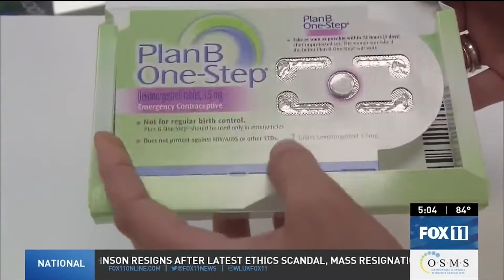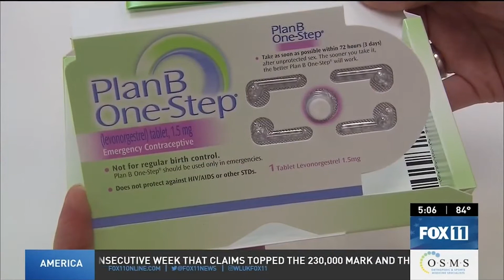Emergency contraception stockpiling after Roe v. Wade overturned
In the aftermath of Roe v. Wade being overturned, unexpected stockpiling of emergency contraception started.

Pharmacies like Walgreens and CVS have had to limit the amount of emergency contraception purchases, like Plan B, following the overturning of Roe v. Wade.

“We should’ve expected that, right?” Governor Tony Evers, D-Wisconsin, said. “When we take our reproductive health away from women, and they use Plan B and I hear legislators, and I hear people who are running for governor, not me, saying that they want that to happen, I can understand why they stockpile.”

Some think that’s all because it’s a common misconception.

“It’s another step to prevent the fertilized egg from getting implanted into the uterus. You have a 3-day window to do it, so it is another option. It does work at a pretty high success rate – about 70 to 80%, if taken within three days,” pharmacist and owner of Little Chute’s Smith Pharmacy Nic Smith said. “If there is a pregnancy in place, it doesn’t interfere, or it doesn’t impact an existing pregnancy.”

Even so, emergency contraception, like Plan B, and birth control pills have been flying off the shelves.

At Smith Pharmacy, they haven’t quite seen that demand, but prepared anyway.

“We stockpiled it a little more than what we normally would carry,” said Smith.

Plus, 41 grants announced for Wisconsin coastal management program, and No reason to fear alligators in Wisconsin after Fond du Lac County discovery

00:00 Emergency contraception stockpiling after Roe v. Wade overturned
02:00 41 grants announced for Wisconsin coastal management program
03:59 No reason to fear alligators in Wisconsin after Fond du Lac County discovery